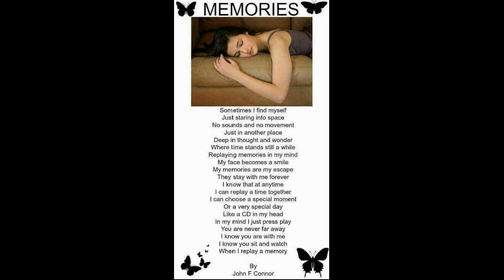Sometimes I Find Myself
Capo 8

[G]Sometimes I [Bm]find myself
just [C]staring into [G]space
no [C]sounds and no [G]movement
[Am]just in another [D]place

[G]Deep in thought and [Bm]wonder
where [C]time stands still a [G]while
[C]replaying memories [G]in my mind
my [Am]face becomes a [D]smile

My [G]memories are [Bm]my escape
they [C]stay with me for[G]ever
I [C]know that at [G]anytime
I can [Am]replay a time [D]together
I can [C]choose a special [D]moment
or a very special [G]day
like a [C]CD in my [D]head
in my mind I just press [G]play
[C]You are never [D]far a[G]way

Words by John F Connor
24th June 2021